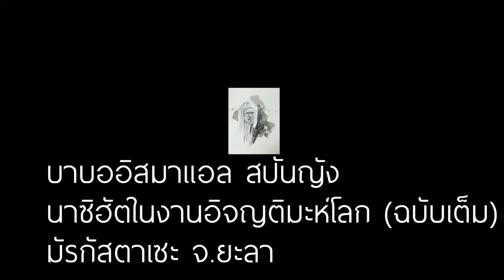ฉบับเต็ม บาบอแอ อิสมาแอล สปันญัง นาซีฮัตคนดะวะห์ในงานอิจญติมะห์โลก ที่ตาเซะ จ.ยะลา